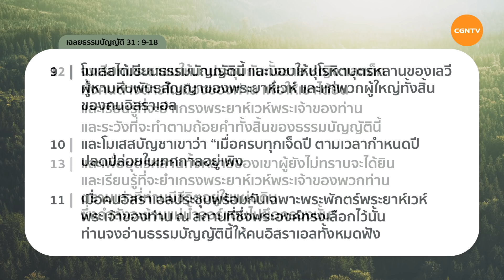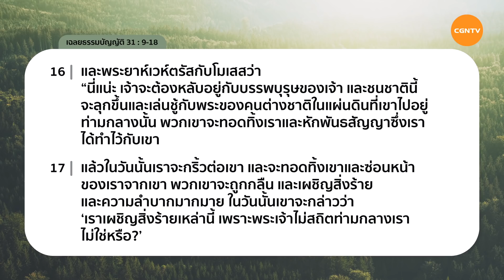15/06/2020 เฝ้าเดี่ยว|เฉลยธรรมบัญญัติ 31:9-18“คุณจะเป็นอิสราเอลรุ่นไหน?”| อาจารย์จักรพันธ์ แกล้วกล้า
คุณจะเป็นอิสราเอลรุ่นไหน?

ในช่วงเวลาที่เราพบความทุกข์ยากเรามีคำพยานชีวิตและการขอบพระคุณพระเจ้าออกจากใจของเรามากมาย แต่เมื่อยามที่เรามีความสุข เราได้ลืมพระคุณของพระเจ้าที่เคยช่วยเราไว้หรือไม่ ให้เราดำเนินชีวิตที่รักษาความเชื่ออยู่เสมอไม่ว่าจะเจอกับอะไรก็ตามให้เราเชื่อฟังพระเจ้าและพูดถึงพระคุณพระเจ้าตลอดเวลา

มาร่วมเฝ้าเดี่ยวด้วยกันในรายการ Living Life กับ อาจารย์จักรพันธ์ แกล้วกล้า ในพระธรรม เฉลยธรรมบัญญัติ บทที่ 31 ข้อ 9 ถึง 18